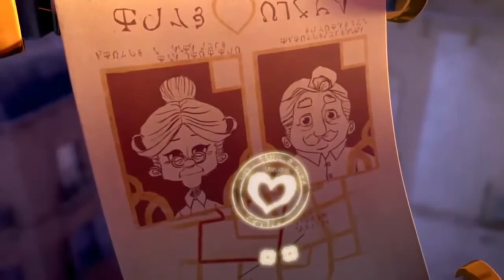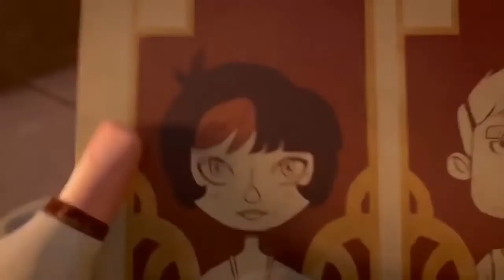Dil me chupa lunga(animated )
Song :-Dil mein chhupa loonga.
MOVIE:-Wajah tum ho